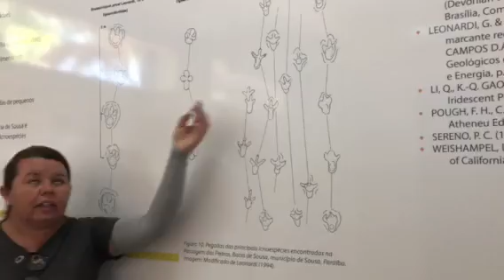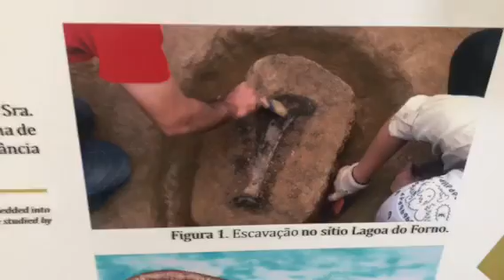Aline Brasil em Souza/PB - Vale dos dinossauros e Milagre Eucarístico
Aline Brasil em missão em Souza/PB aproveitou para visitar o Vale dos dinossauros e também conhecer o lugar onde aconteceu o Milagre Eucarístico.